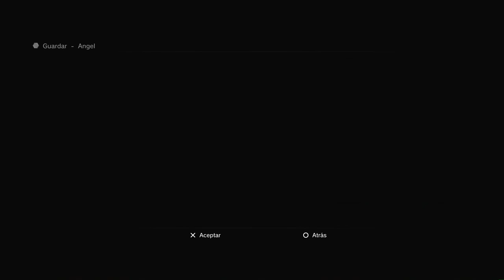Guia Final fantasy X-2 Last mission HD Remaster (Ps3) Capitulo 4 | Niveles 11-15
►►►►►►►►►►► ¡¡NUEVO!! ◄◄◄◄◄◄◄◄◄◄◄◄